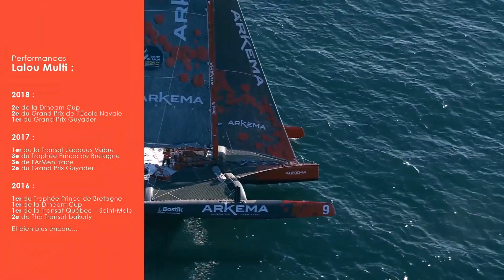Lalou Multi - Episode 7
Quels sont les moyens pour financer la R&D d'un bateau ?